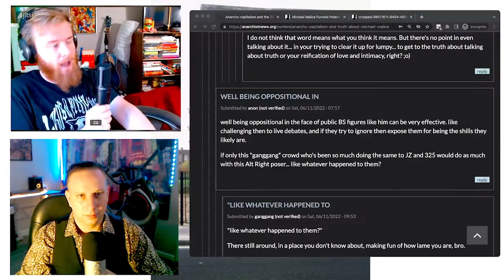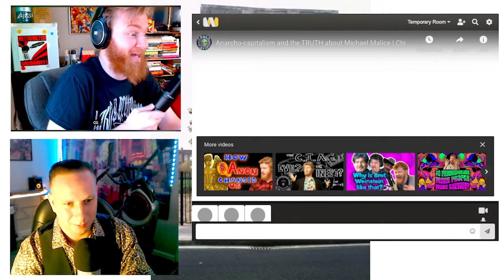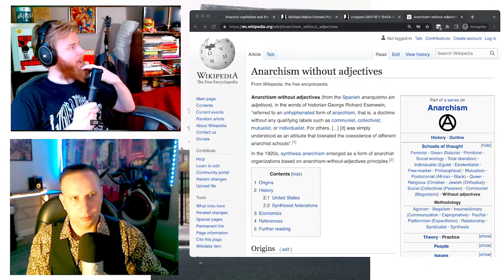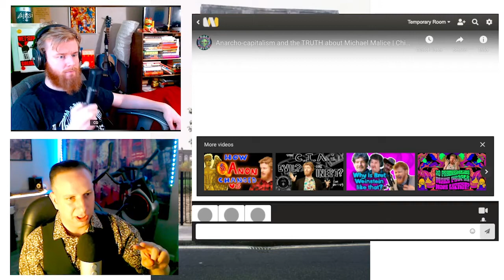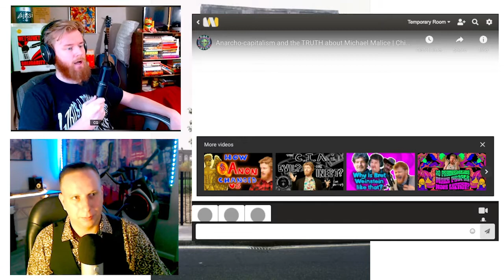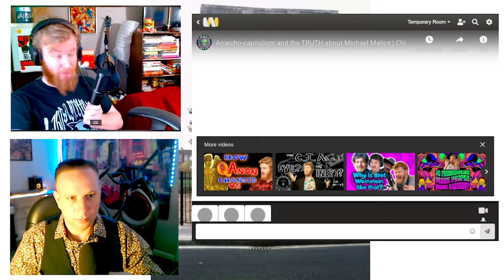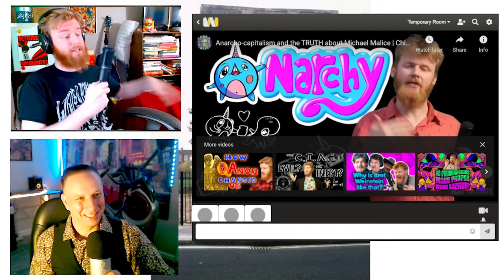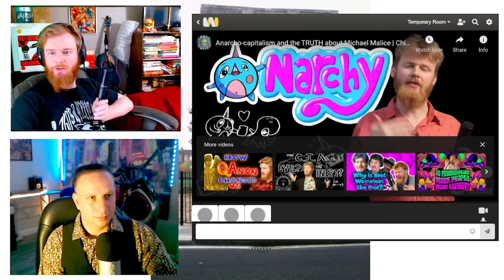Michael Malice and more with Chill Goblin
Chill Goblin is a leftist/comedian/literal goblin making videos about topics they find interesting (probably mostly left wing political stuff). He's an anti-fascist, eco-socialist, and anarcho-curious guy who looks like Ed Sheeran ...but somehow more pale.

Note: He's not an expert on anything ...except for dick jokes.

In this video, we sit down and talk about his recent Michael Malice exposé, punk, anarchy, anti-fascism and a whole lot else!

+ How to Blow Up a Pipeline (book)